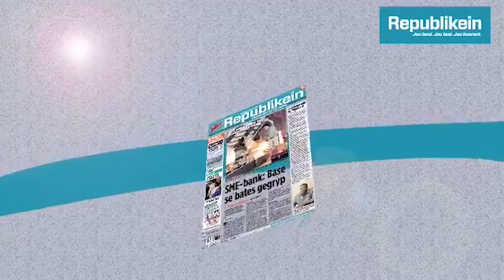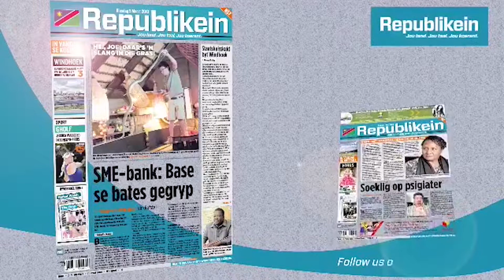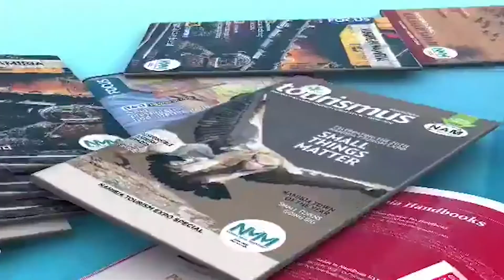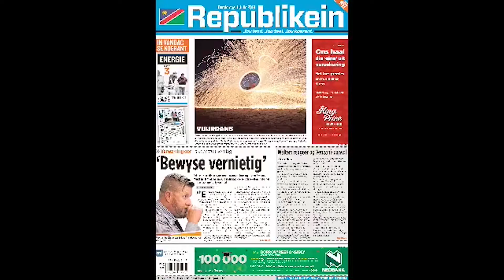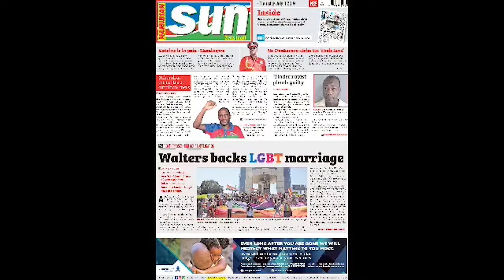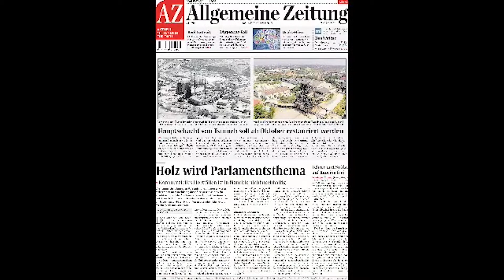Kletskompas - Episode 48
Denver Kisting kuier vandag met Dr. Armid Azadeh by die Business 7- ontbyt. Ons gesels toepsake.